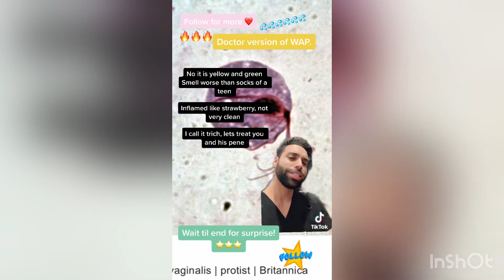WAP Doctor Remix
Fun little WAP mix I made.
Let's Diagnose the WAP together!
Is the WAP a vaginitis or not?

SC: zeeshizzzle